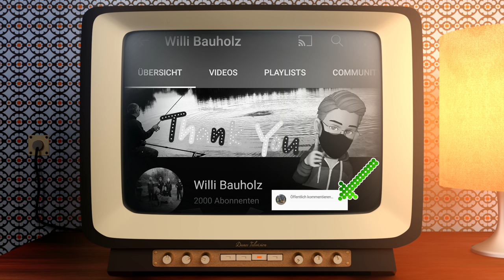#58 Mission "Fange 3 Forellen bei zugefrorenem See" für´s Abendessen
Da es bei uns meistens Sonntags Fisch zu essen gibt und ich vergessen habe welchen aus dem Froster zu holen, stand die Mission schnell fest.
Also hab ich mich mit Toni an unserem See getroffen, jedoch war nicht abzusehen das der fast komplett mit einer Eischicht bedeckt ist. Aufgeben gibt es nicht und wie es gelaufen ist seht Ihr im Vodeo, viel Spaß!

Im Anschluß an das Video kommt die Erklärung zur Verlosung "Danke für 2000 Abo´s".

Die Regeln:
2.   Schreibt einen Kommentar unter zu dem Video, egal was. Nur so kann ich es seriös durch einen
      Zufallsgenerator auslosen.  Aber bitte nur unter dem Video, nicht bei andern Videos und auch
      nicht bei anderen Plattformen wie Facebook und Instagramm.

Das war es auch schon!
Die Auflösung zu dem Gewinnspiel wird es im Anschluss am Sonntag nach Teil 3 von Dänemark 2020 geben, wahrscheinlich gegen so gegen 14.00 Uhr.

Ich drücke allen die mitmachen die Daumen und bis Sonntag.
Schöne Grüße Willi